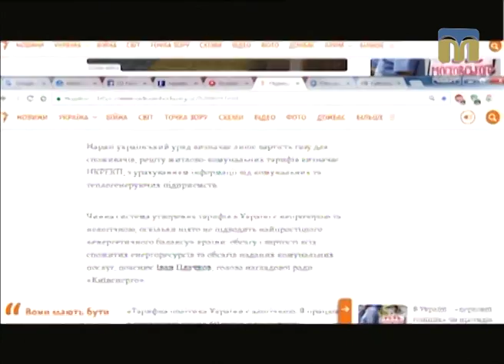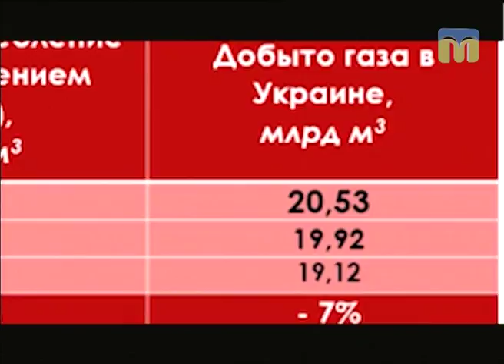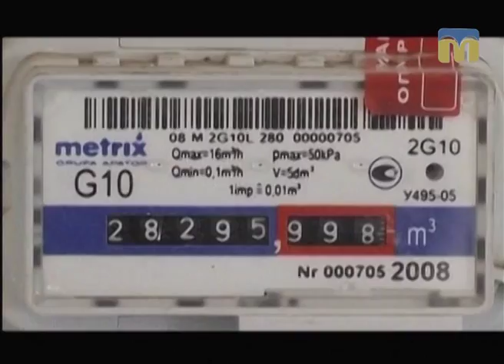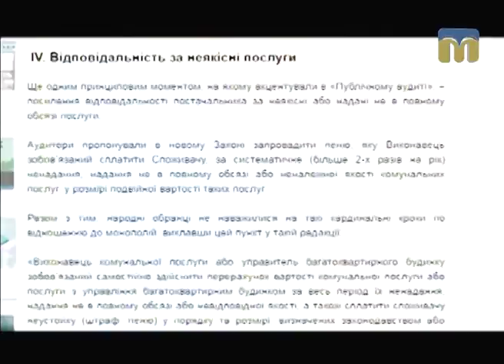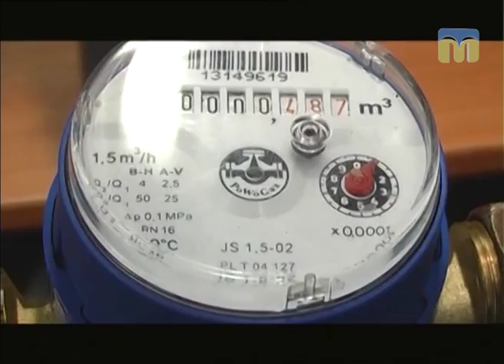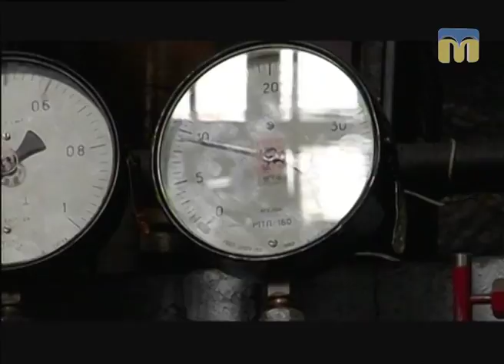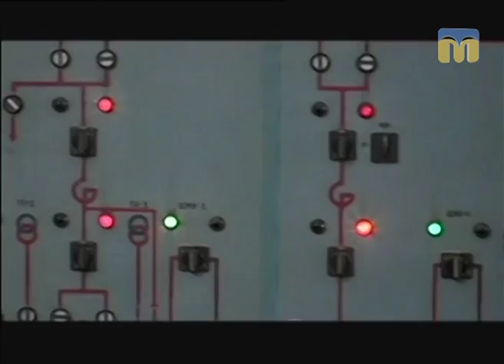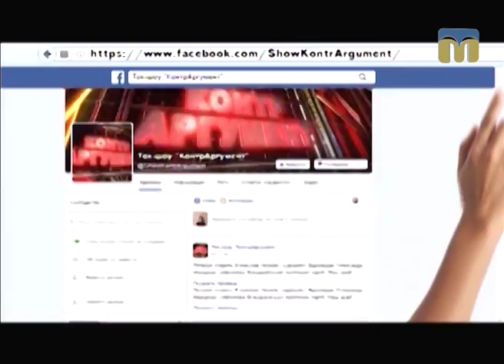Ток-шоу "КонтрАргумент" - Комунальні тарифи 18.05.2017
Гості студії:
Андрій Палько, директор департаменту ЖКГ Миколаївської міської ради.
Владислав Єнтін, депутат Миколаївської міської ради